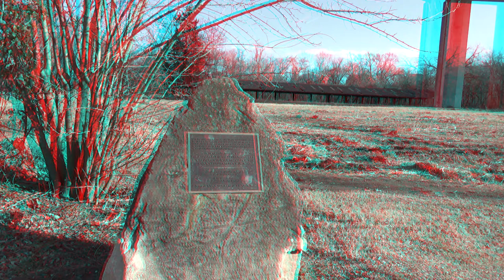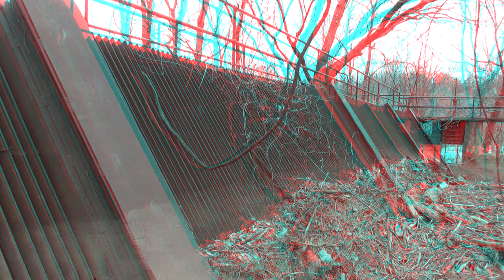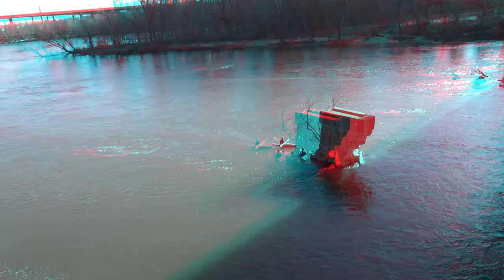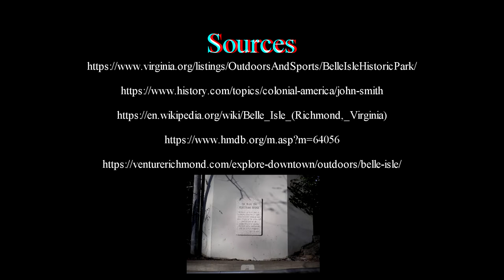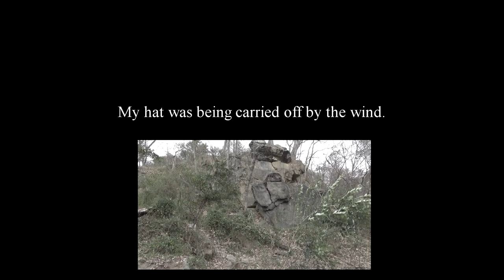Richmond 3D: Belle Isle Anaglyph 3D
Belle Isle in Richmond, Virginia is a house of many people. But what has happened over the years?

Huge thanks to Minor Poet for allowing me to use their song River Days! They are a local band and are fantastic!